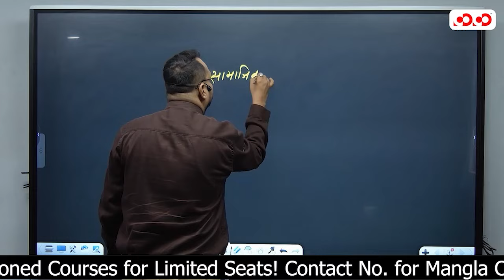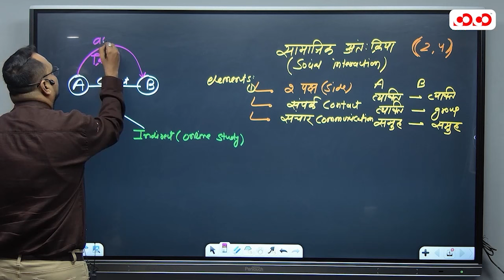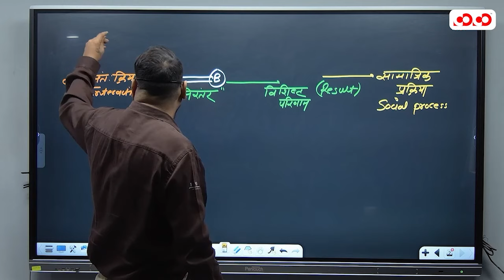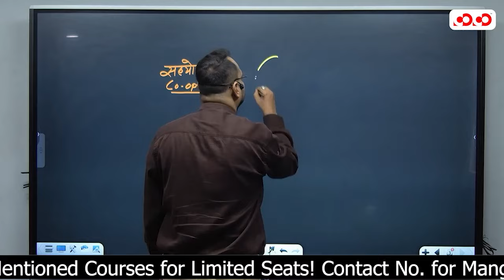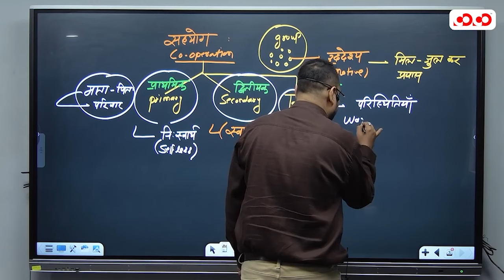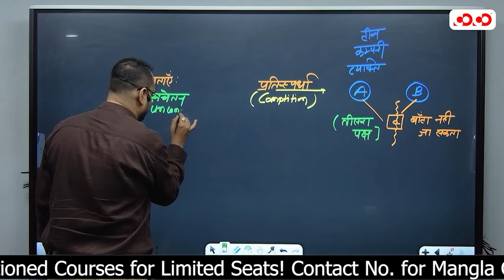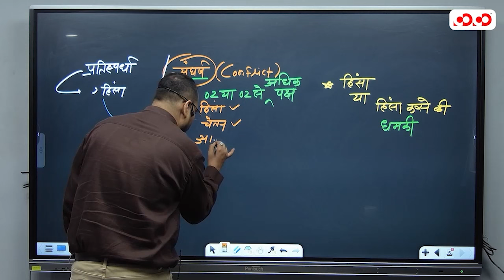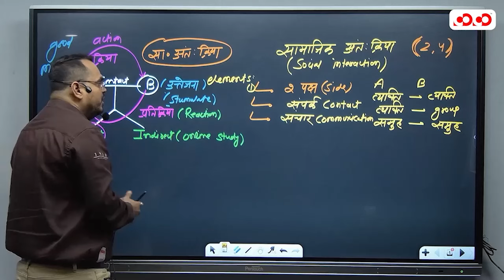सामाजिक परिवर्तन | Lecture - 02 | Sociology | Prashant Sir | मुख्य परीक्षा संग्राम सीरीज 2023-24